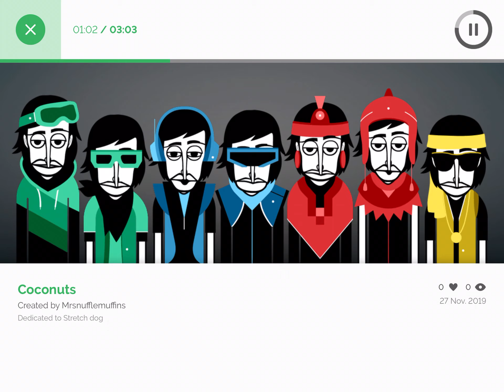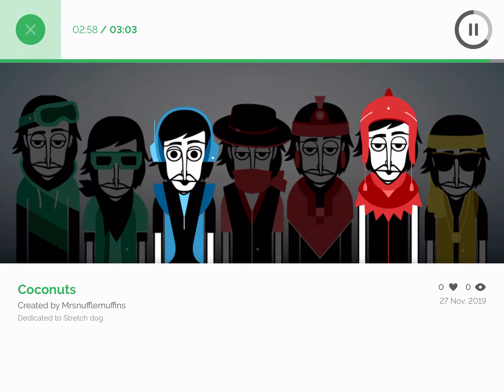“Coconuts” Song | Incredibox V3